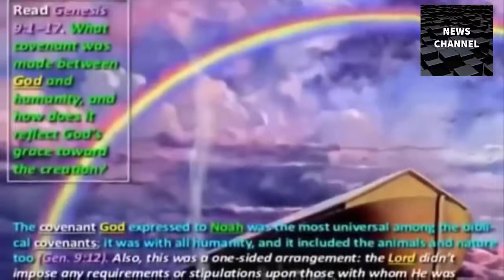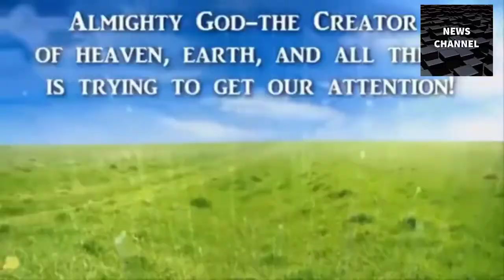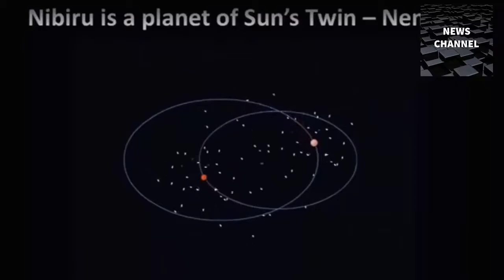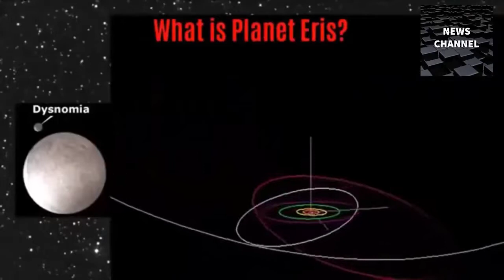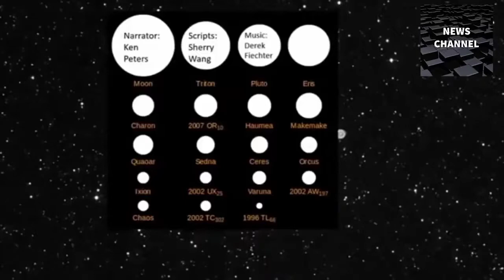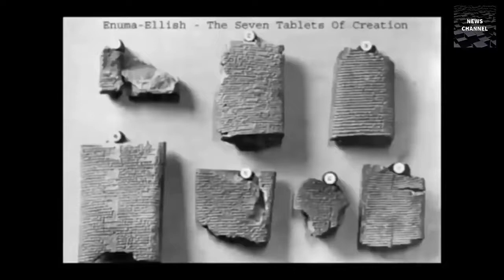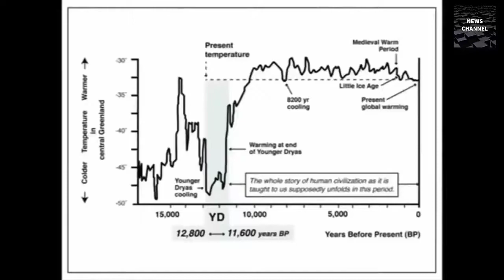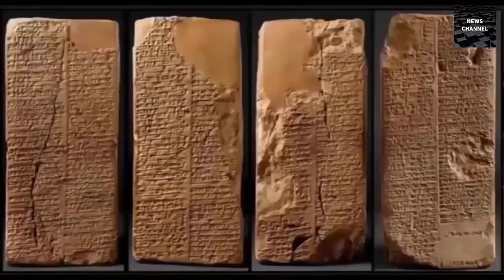NIBIRU IS NEAR !! U S Army families prepared !!! Planet X Update July 2018 - MUST WATCH !!!